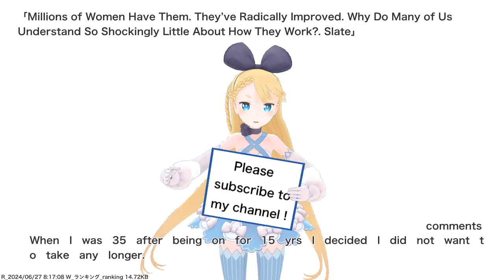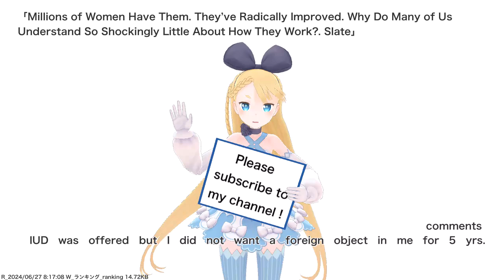Millions of Women Have Them. They’ve Radically Improved. Why Do Many of Us Understand So...